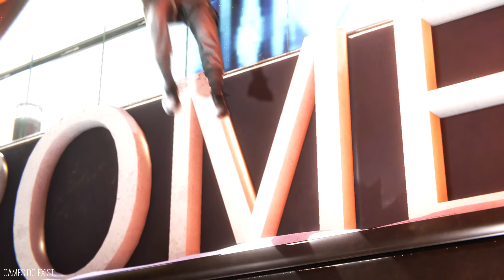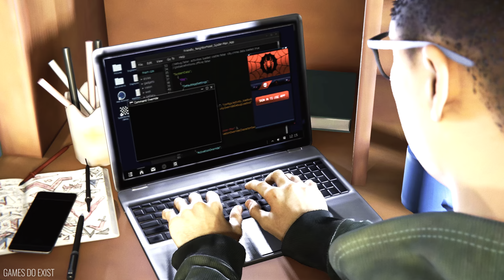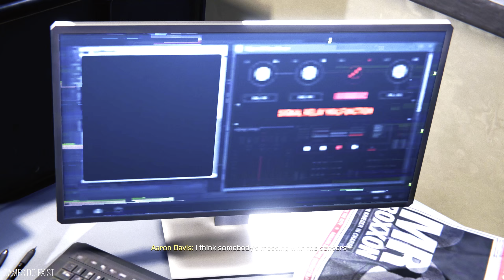Marvel’s Spider-Man: Miles Morales (Walkthrough)(Part-1)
Marvel's Spider-Man: Miles Morales offers an exhilarating gaming experience that propels players into the shoes of Miles Morales, the new Spider-Man. The gameplay is a captivating blend of acrobatic web-swinging, thrilling combat, and a deeply engaging storyline set in the bustling streets of Harlem. As players swing through the beautifully recreated New York City, they'll feel the rush of soaring between skyscrapers and executing gravity-defying stunts. Miles Morales' unique set of powers, including his bio-electric venom blasts and camouflage abilities, add a fresh dimension to the gameplay, making for intense and dynamic combat encounters. The game not only showcases Miles' struggle to protect his community but also delves into his personal journey, creating an emotional and immersive experience for both fans of the character and newcomers to the Spider-Man universe. Marvel's Spider-Man: Miles Morales is a compelling addition to the Spider-Man gaming franchise, offering a thrilling adventure filled with heart, action, and a vibrant open-world to explore.